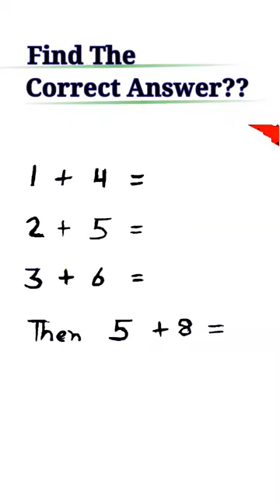Find The Correct Answer ??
Find The Correct Answer ?? @Mathsmandi by Pradeep Dubey